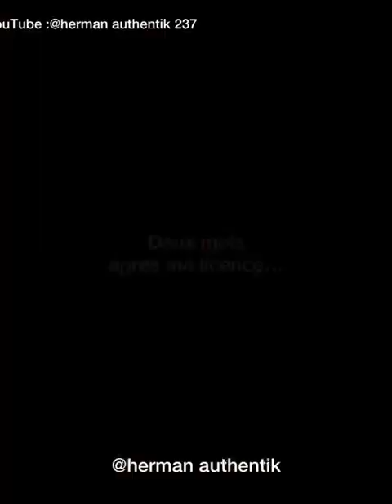Il empoisonne son neveu parce qu’il a eu le visa